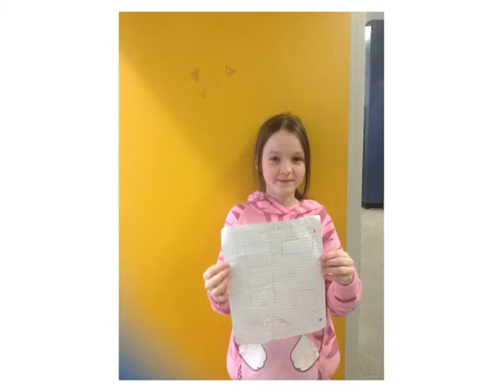Baril groupe Véronique